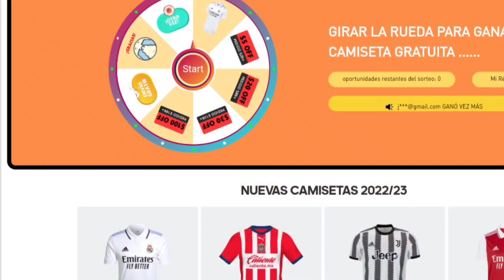GRATIS OTRO CONTRATO DE 5 ESTRELLAS NOMINATIVO eFootball 2022 Mobile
COMO ENTRENAR A TUS JUGADORES 2.0 EFOOTBALL 2022 MOBILE